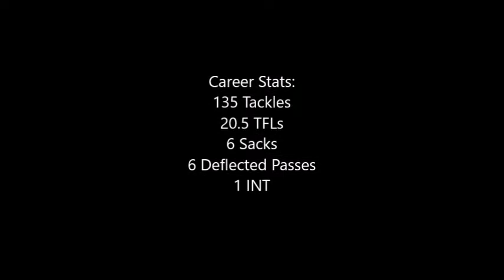Tony Richardson Career Highlight Video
Outside Linebacker Career Highlight Video